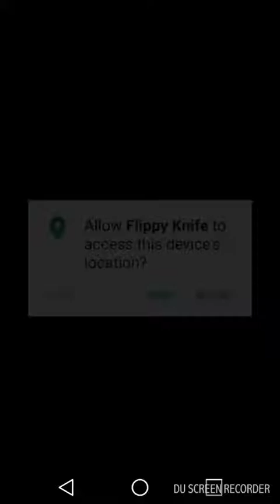Flippy knife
Recorded by DU Recorder – Screen recorder for Android. Don't play with knives!